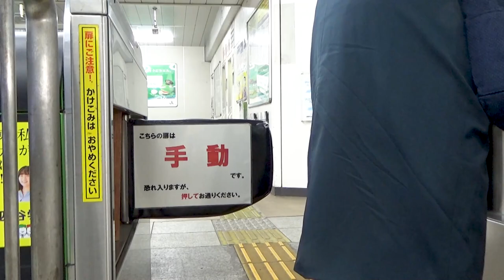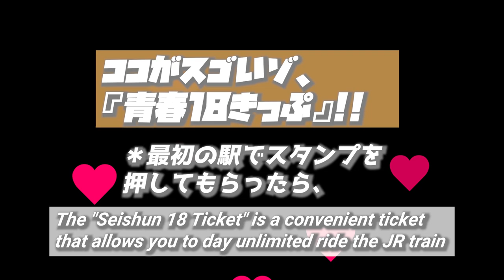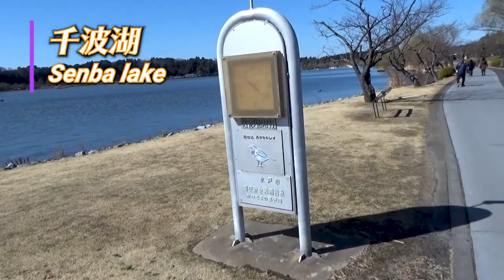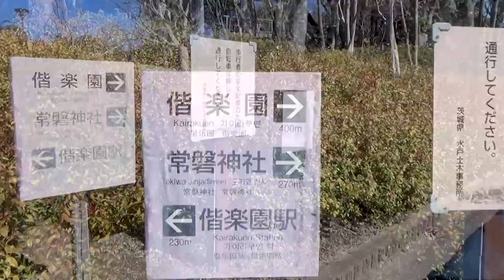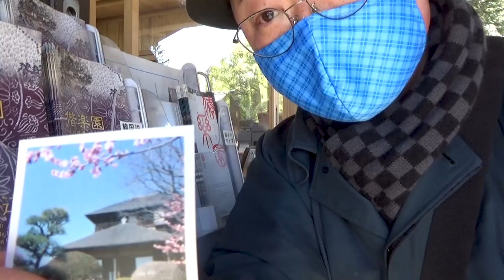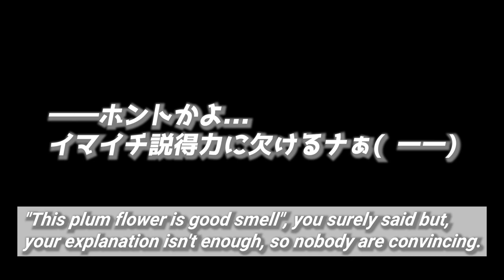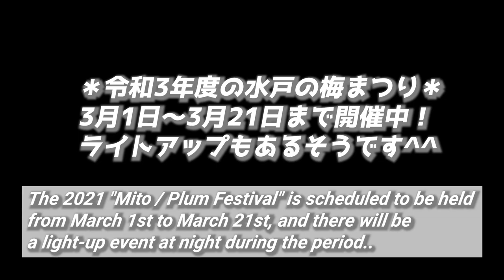【水戸偕楽園・梅まつり×旅する着物男子】初めて見る梅の花に大感激！《青春18きっぷで茨城旅行#1》/【Plum flowers】 Cheap train trip 《Ibaraki trip #1》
『満開！水戸偕楽園・梅まつり《青春18きっぷで茨城旅行 #1》』です。

※ 動画には予告なく目次をつける場合がございます。
気まぐれで申し訳ございませんが、

【目次 / The table of contens】
00:00 アバンタイトル/ Avant title
00:33 オープニング/ Opening
01:49 水戸市内/ Mito city
03:04 千波湖/ Senba lake
03:19 桜川/ Sakura river
05:10 偕楽園/ Kairakuen
08:19 エンディング/ Ending

This time,
I will show you the plum blossoms of "Kairakuen" in Mito City, Ibaraki.
For this trip, I bought a very convenient ticket called "Seishun 18 Ticket" and went to my destination only by ordinary train.

動画へのコメントやイイネは僕の創作活動のエネルギーです。
建設的なコメントであれば、遠慮なくお寄せください。
※ ただし、動画に無関係な有害サイトへの誘導、また僕をあからさまに侮辱する内容は、ただちに運営サイドへ通報、また今後一切のコメントを許可しません。
ご承知おきください。